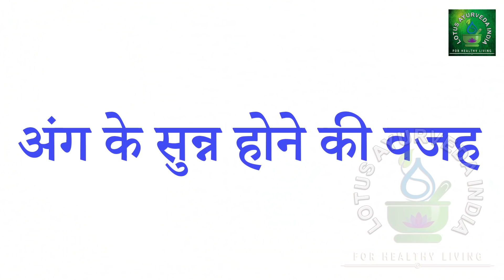हाथ या पैर का सुन्न हो जाना- क्यों होता है? | Numbness in Hands and Feet Reason|Lotus Ayurveda India